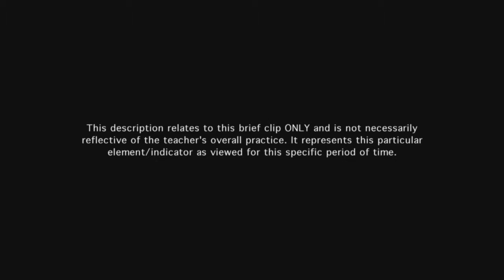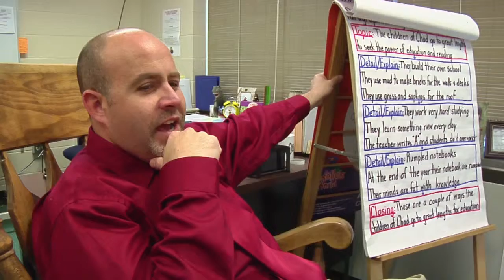Teacher establishes routines, procedures, transitions, & expectations for student behavior - Ex 16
Procedures and standards of conduct occur smoothly, with a gentle refocusing of one student.